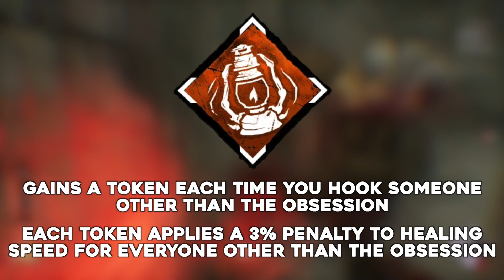3 Minute Self-Care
Self-Care has been nerfed! So it's time once again to take a look at what the slowest possible self-care speed is.*

* not actually the slowest, because I left out Mangled. Woops.

0:00 Intro
0:11 Perks
1:19 The Heal
4:33 Outro